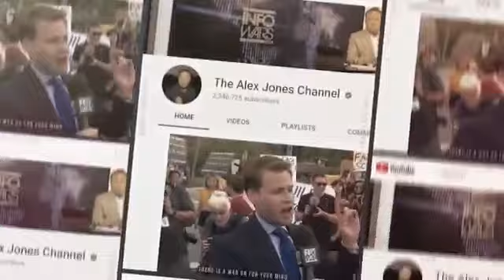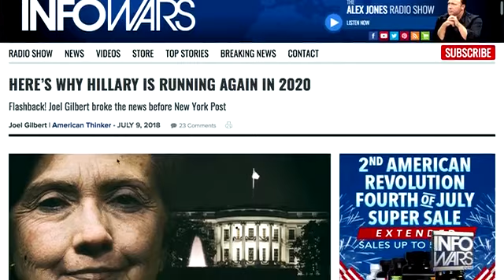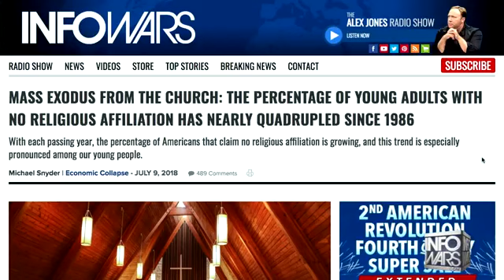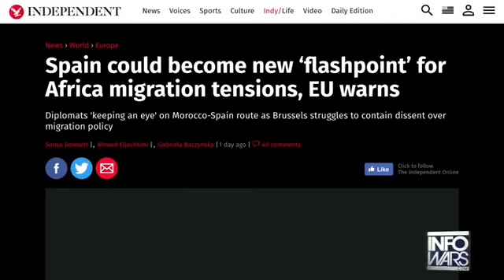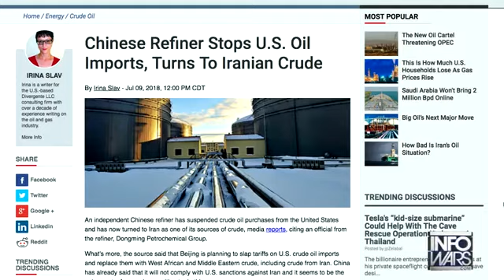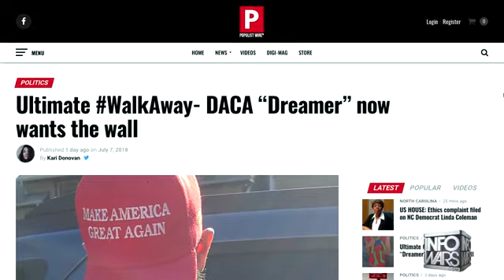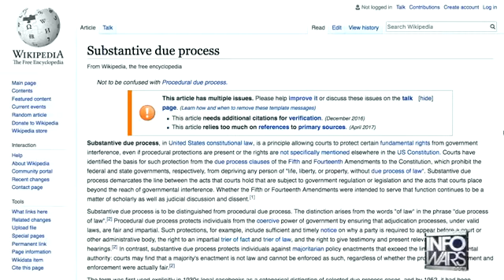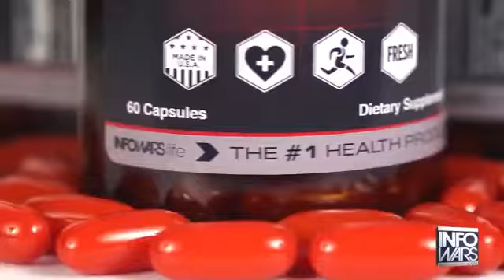Alex Jones Show 7/9/2018